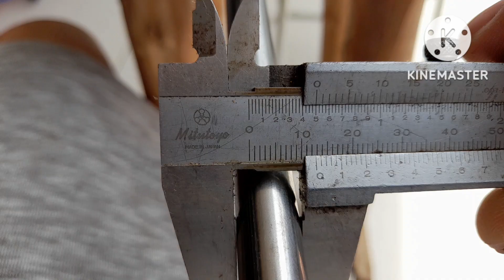COMO FAZER CANO DA PCP, AIRSOFT, PENTBALL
COMO FAZER CANO DA PCP, AIRSOFT, PENTBALL, ou outros tipos de brinquedos caseiros , nesse vídeo vou deixar as dicas para facilitar na fabricação da sua, mas se gostar não se esquece de deixar o seu like ativa o Sininho de notificações se inscreve no canal e  compartilha o vídeo valw